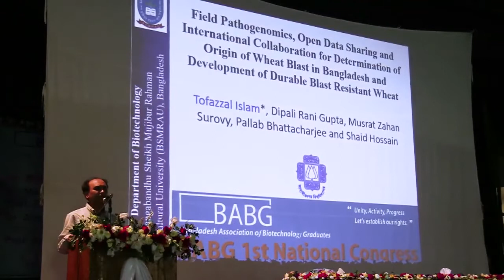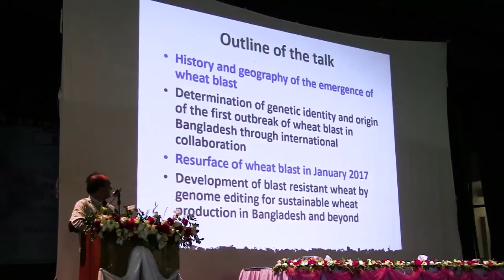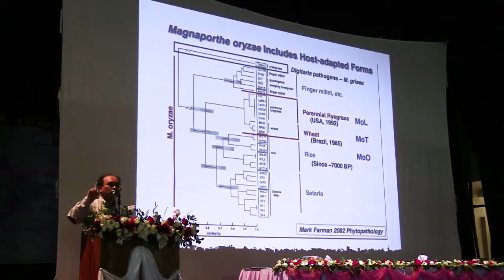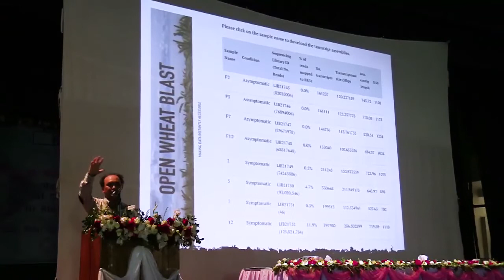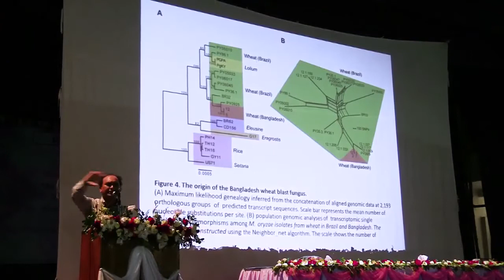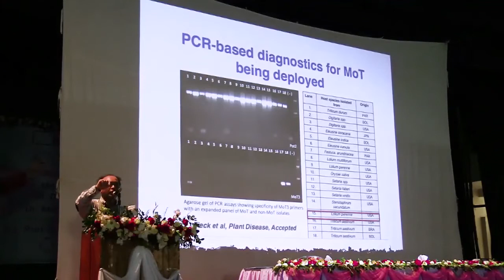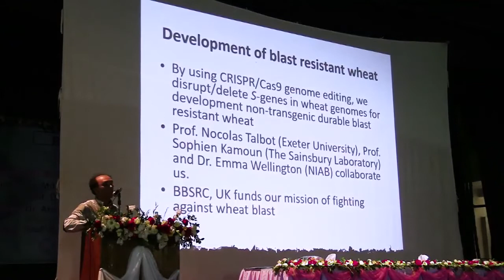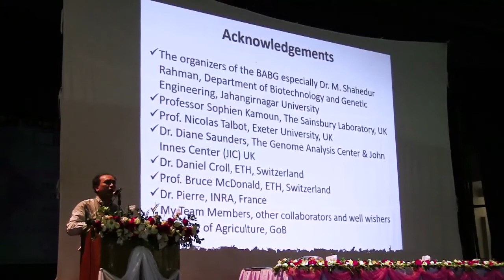Professor Tofazzal Islam's Keynote Speech on the Origin of Bangladesh Wheat Blast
Prof. Tofazzal Islam delivered a keynote speech at Jahangirnagar University, Savar, Dhaka in the first Annual Conference of Bangladesh Association of Biotechnology Graduates (BABG) 2017. In collaboration with Prof. Sophien Kamoun, he led 31 researchers from 4 continents to rapidly determine the genetic identity and origin of a fearsome wheat blast which emerged for the first time in Bangladesh in February 2016. In a fantastic collaboration and open data sharing approaches, they determined that the wheat blast pathogen in Bangladesh is a lineage of South American Magnaporthe oryzae. Further details of their open science and open data sharing approach for the mitigation of wheat blast are available